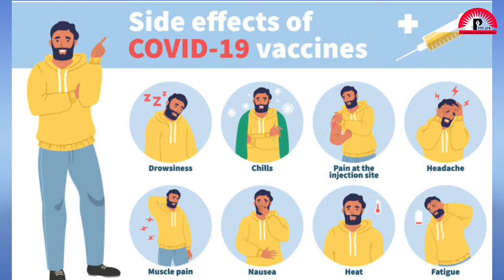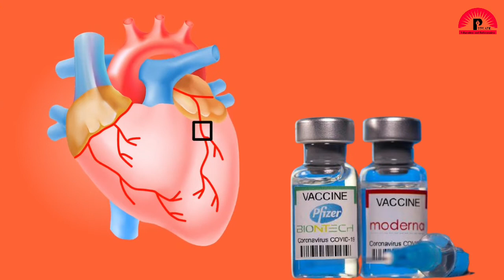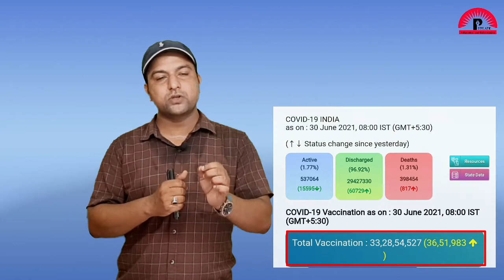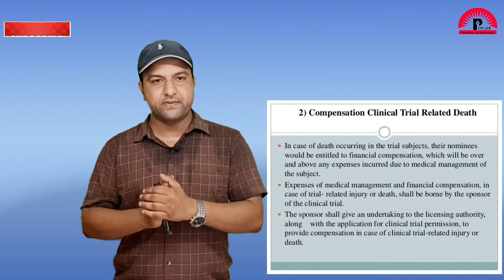वैक्सीन साइड इफेक्ट्स ll why pharmaceutical company want indiminity? indiminity vaccine#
इस वीडियो में वैक्सीन निर्माता कंपनी मॉडर्ना और फाइजर के द्वारा इंडिमनिटी एग्रीमेंट की बात रखी है सरकार के सामने के बारे में बताया गया है साथ ही इंवेंशंस के साइड इफेक्ट होने की स्थिति में क्या कानूनी प्रावधान है के बारे में बताए गए हैं!
Puplate
This is educational platform